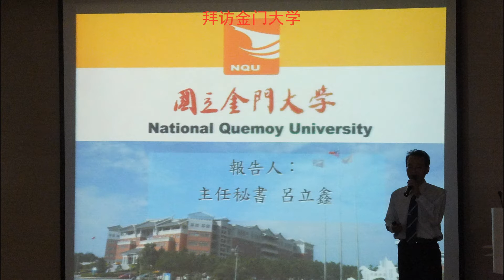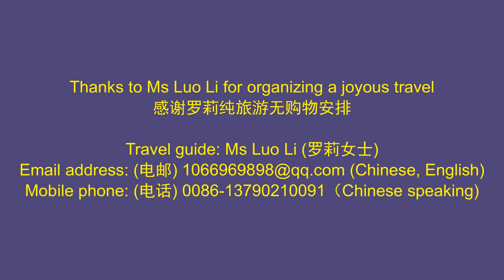华中颐年俱乐部 Hwa Chong Seniors Club 第二集 访金门大学 2015 10 17 25华中校友厦门金门嘉年华会和福建游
新加坡华侨中学校友嘉年华会是两年一度举办，提供给世界各地华中校友团聚平台，共叙华中情。
Hwa Chong School carnival is a bi-annual affair, providing opportunity for school mates to meet and enjoy togetherness.
Thanks to Ms Luo Li for organizing a joyous travel
感谢罗莉纯旅游无购物安排
Travel guide: （旅游向导）Ms Luo Li (罗莉女士)
Mobile phone: (电话) 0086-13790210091（Chinese speaking）